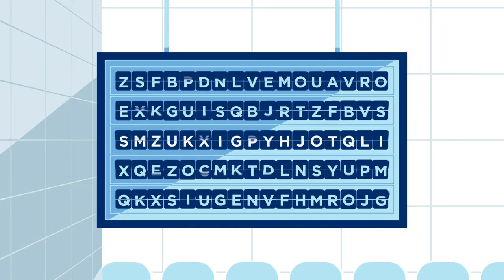How Lufthansa Group Maintains Their Brand Globally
The company’s portfolio consists of network airlines, point-to-point airlines, and aviation service companies. With the help of TransPerfect, this European airline is able to support and maintain their numerous brands across worldwide markets to reach global audiences.

The world’s most successful travel companies know that potential customers can be anywhere. TransPerfect’s global travel solutions are designed to help these companies create, execute, and optimize multilingual and multinational strategies, including in-flight entertainment localization, customer-facing collateral translation, social media monitoring, and much more. From creating seamless digital experiences to streamlined customer support interactions, these multilingual strategies are designed to drive sales, global growth, and customer loyalty. Services include:
- Multilingual site management technology
- Booking engine localization
- Multilingual call center support
- CRM marketing localization
- Emergency response language support
- Cabin staff language testing

About TransPerfect
TransPerfect is the world’s largest provider of language and technology solutions for global business. From offices in over 100 cities on six continents, TransPerfect offers a full range of services in 170+ languages to clients worldwide. More than 5,000 global organizations employ TransPerfect’s GlobalLink® technology to simplify management of multilingual content. With an unparalleled commitment to quality and client service, TransPerfect is fully ISO 9001 and ISO 17100 certified. TransPerfect has global headquarters in New York, with regional headquarters in London and Hong Kong.